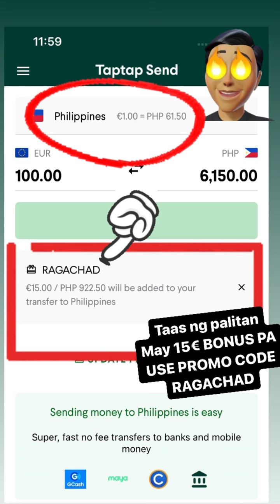Decreto Flussi 2024 TULOY pa ba o HINDI na?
IMPORTANT UPDATE regarding sa Decreto Flussi 2023 at 2024!

Decreto flussi 2023 (COLF E BADANTI) pwede na ma-check if may result na ang domanda.

Decreto flussi 2024 bakit wala pang precompilazione? Matutuloy pa ba o HINDI NA???